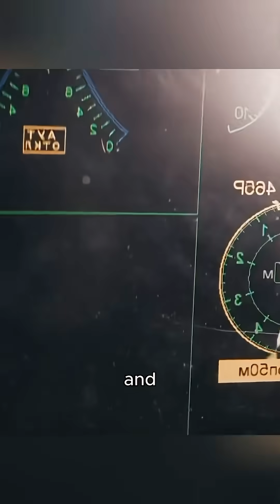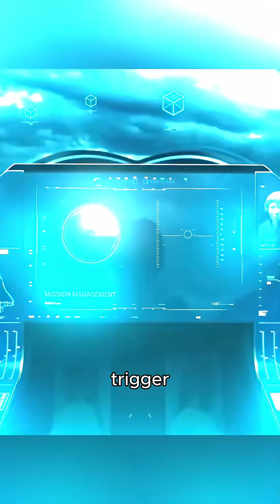This is what the future of air combat looks like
The F-47 fighter jet is revolutionizing air combat with 6th generation stealth technology that's changing modern warfare forever. This next generation air dominance platform combines advanced stealth fighter capabilities with cutting-edge military aviation technology.

In this video, discover how the F-47 is shaping the future of air combat with revolutionary features that make it the most advanced fighter jet in US Air Force history. From its stealth technology to next-gen fighter capabilities, this aircraft represents the pinnacle of aviation technology.

🔥 What You'll Learn:
• F-47's groundbreaking stealth fighter design
• 6th generation fighter jets technology explained
• Next generation air dominance (NGAD) capabilities
• How the F-47 compares to current combat aircraft
• Future of military aviation and air combat